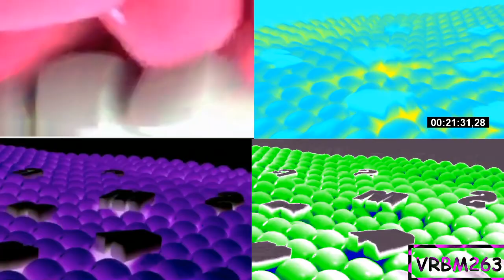Very Turbo Best Animation Logos Quadparison 4